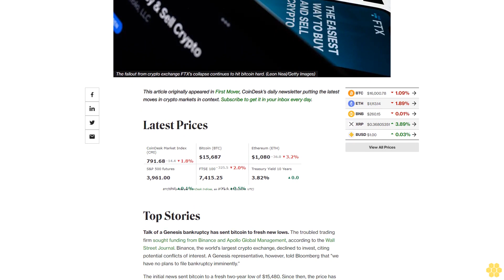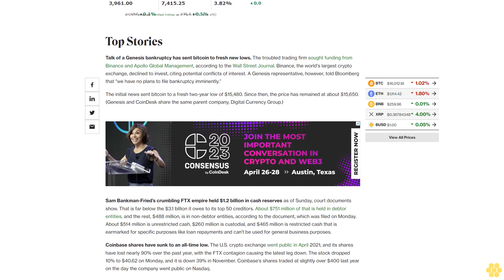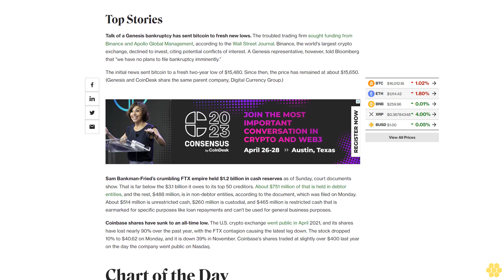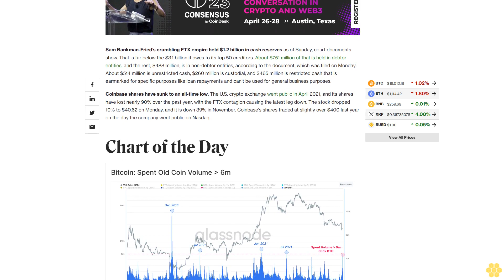First Mover Americas: Bitcoin Drops as FTX Fallout Spreads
The latest price moves in crypto markets in context for Nov. 22, 2022.

Latest Prices.

Top Stories.

Talk of a Genesis bankruptcy has sent bitcoin to fresh new lows. The troubled trading firm sought funding from Binance and Apollo Global Management, according to the Wall Street Journal. Binance, the world's largest crypto exchange, declined to invest, citing potential conflicts of interest. A Genesis representative, however, told Bloomberg that "we have no plans to file bankruptcy imminently.”

The initial news sent bitcoin to a fresh two-year low of $15,480. Since then, the price has remained at about $15,650. (Genesis and CoinDesk share the same parent company, Digital Currency Group.)

Sam Bankman-Fried’s crumbling FTX empire held $1.2 billion in cash reserves as of Sunday, court documents show. That is far below the $3.1 billion it owes to its top 50 creditors. About $751 million of that is held in debtor entities, and the rest, $488 million, is in non-debtor entities, according to the document, which was filed on Monday. About $514 million is unrestricted cash, $260 million is custodial, and $465 million is restricted cash that is earmarked for specific purposes like loan repayments and can't be used for general business purposes.

Coinbase shares have sunk to an all-time low. The U.S. crypto exchange went public in April 2021, and its shares have lost nearly 90% over the past year, with the FTX contagion causing the latest leg down. The stock dropped 10% to $40.62 on Monday, and it is down 39% in November. Coinbase's shares traded at slightly over $400 last year on the day the company went public on Nasdaq.

The chart above shows an increase in the volume of on-chain transfers of bitcoin that have been inactive for at least six months, a sign of long-term holders losing conviction, according to Glassnode.

A total of 254,000 BTC older than six months appears to have changed hands since the collapse of FTX.

Trending Posts.

FTX Blowup Helped Enrich the Ethereum Validators Who Run the Blockchain

Crypto Market Analysis: Bitcoin and Ether Approaching Oversold Levels

FTX Must Pay Expenses Incurred by Bahamas Regulator for Holding the Exchange's Digital Assets